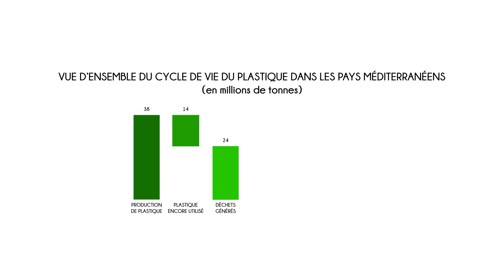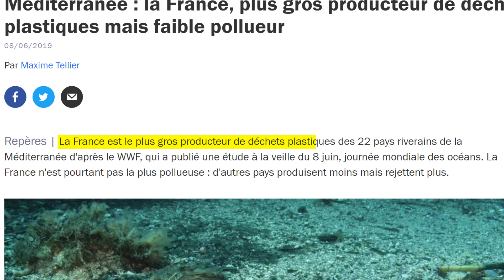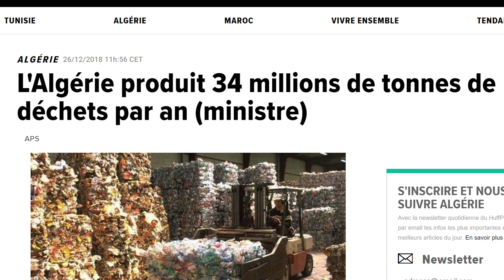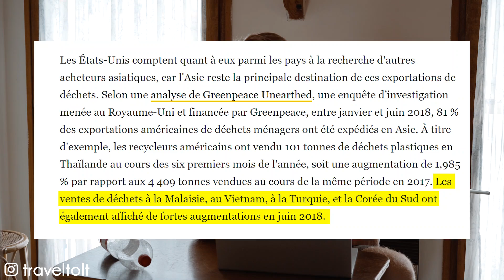Méditerranée : top 5 des pays qui polluent le plus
Quels sont les pays méditerranéens qui rejettent le plus de plastique dans la nature ? Je vous dévoile le top 5 des plus gros pollueurs méditerranéens !